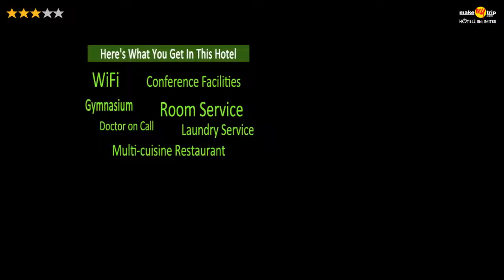Ginger Hotel, Mumbai